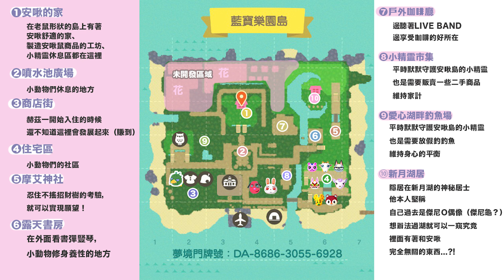《動物森友會》百萬Youtuber 安啾的島嶼 ! 超可愛 !驚見神秘人 ! J .... J 位是 ..... ! | 夢境 | 逛島 | 分身 | 創作 | 島嶼 | 【小貓奈奈】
我也該去捏一個馬克惹! 真的超級可愛的!
由於時間有點來不及，最後影片後面有黑畫面QQ
麻煩大家擔待惹，不小心拉到QQQQ

🦔小貓奈奈IG私訊告訴我你的想法 : nekonana1223

🦉進貢斗內給貝貝的五臟廟🦉
👉合作可以寄信或私訊粉絲團，也歡迎觀眾直播剪輯投稿影片都可以再討論:)